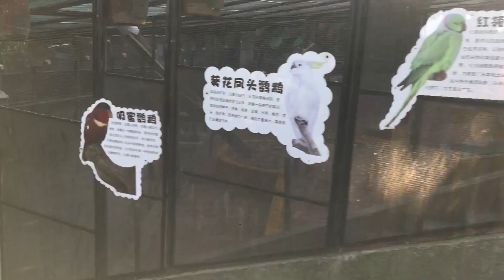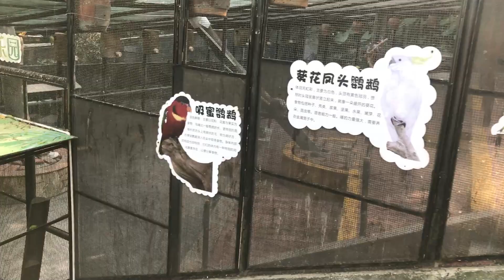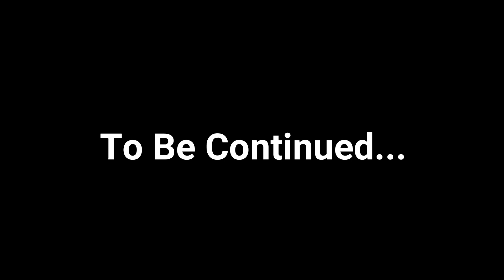LOST IN FOREST OF CHINA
Hello Everyone,
it was hell of a adventure experience for me completely insane feel scared at some points also but thought to find out the way and reach to the correct point
at last found it and got saved